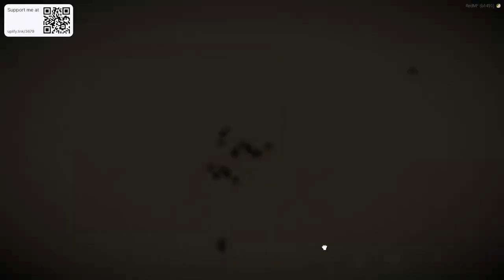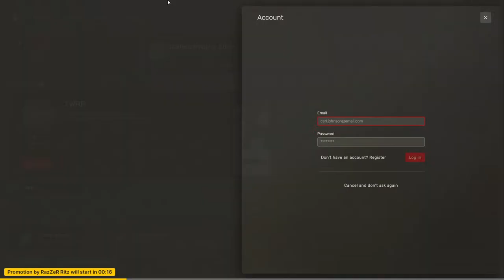MANGAL SINGH | EXPLORING THINGS | GOLDRUSH 3.0 | RDR2 ROLEPLAY | LIVE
DISCORD  𝙋𝙞𝙭𝙚𝙡𝙊𝙥#8661
L I K E
    STREAMING PC
•  CPU : Intel i5 – 10400F
•  GPU : RTX 2060 Galax OC 6 GB
•  RAM : XPG D30 32 GB DDR4
•  SSD : Crucial BX500 500GB
•  HDD : Western Digital 1TB
•  MONITER : AOC 24 INCH 75 Hz
•  COOLER : Stock Cooler
•  MOTHERBOARD : Gigabyte H410M S2
•  PSU : Atom V550
• KEYBOARD : ZebTransformr
•  MOUSE : RAZER VIPER MINI
•  MIC : REDGEAR SHADOW VOX
•  HEADPHONE : REDGEAR 7.1 TOURNAMENT EDITION
•  CABINET : XPG STARKER AIR MID TOWER